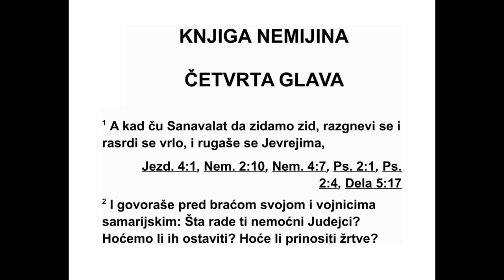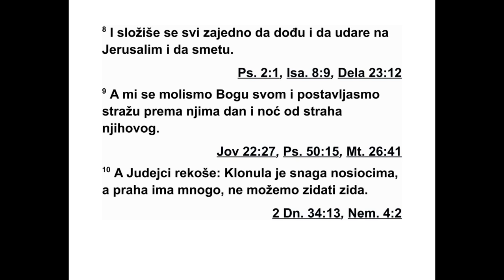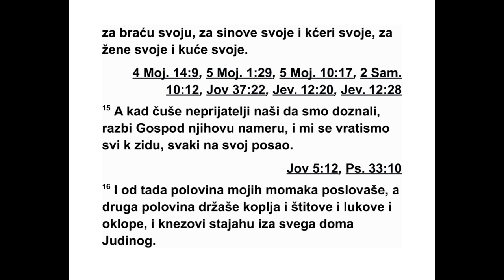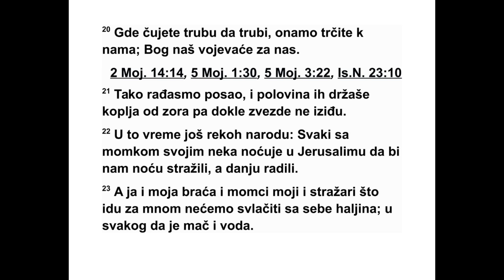KNJIGA NEMIJINA ČETVRTA GLAVA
4 Када је Санавалат чуо да обнављамо зи -
ди не, разгневио се и много се наљутио, па је
почео да се руга Јудејцима. 2 Тада је пред
својом браћом и пред самаријском војском
рекао: „Шта то раде ти јадни Јудејци? Хоће
ли се на себе ослањати? Хоће ли приносити
жртве? Хоће ли све за један дан завршити?
Хоће ли из гомиле праха повратити у живот
камење спаљено?”
3 До њега је стајао Товија Амонац који је
ре као: „Само нека граде! Да се лисица за ле -
ти срушила би њихове камене зидине.”
4 Чуј, Боже наш, како смо презрени и об -
ра ти њихово ругање на њихову главу и нека
постану заро бљеници у туђој земљи! 5 Не -
мој покрити преступ њихов и грех њихов не -
мој избри сати пред собом, јер вређају оне
који граде.
6 Тако смо наставили да градимо зидине, и
оне су биле завршене до пола. Народ је и
даље имао вољу за рад.
7 Кад су Санавалат, Товија, Арапи, Амонци
и становници Азота чули да обнова јеру са -
лим ских зидина напредује и да се поп рав -
љају урушени делови зидина, веома су се
раз гневили. 8 Сви су заједно сковали заверу
585 НЕМИЈА 3,11 - 4,8
*3,13 Око 445 метара. Види додатак на крају
књиге. 3,15 „Сала” значи „канал”. То је језерце
које воду добија из канала. 3,26 Нетинеји су служили
Левитима и свештеницима у храму.
да дођу и боре се против Јерусалима и да ме
узнемиравају. 9 Али ми смо се молили свом
Богу и због њих смо постављали стражу и
да њу и ноћу.
10 Они из Јуде су говорили: „Снага издаје
оне који носе терет, а рушевина има много.
Не можемо даље да градимо зидине.”
11 Поред тога, наши непријатељи су го во -
рили: „Неће ни знати ни видети док не до ђе -
мо међу њих, па ћемо их побити и прекинути
им посао.”
12 Кад год би долазили Јудејци који су
живели близу на ших непријатеља, по десет
пута би нам говорили: „Непријатељи ће до -
ћи из свих места у којима ми живимо, а у ко -
ја ћете се ви вратити.”
13 Зато сам поставио људе на најнижа
мес та иза зидина, на отворена места, по по -
ро дицама њиховим с мачевима, копљима и
луковима. 14 Кад сам видео да су се упла -
ши ли, одмах сам устао и рекао великашима,
управитељима и осталом народу: „Не бојте
их се. Мислите на Господа, великог Бога који
улива страх, и борите се за своју браћу, за
сво је синове и кћери, за своје жене и своје
домове.”
15 Кад су наши непријатељи чули да смо
упозорени и да је Бог осујетио њихову на ме -
ру, тада смо се сви вратили зидинама, сваки
на свој посао. 16 Тако је од тог дана по ло -
вина мојих момака радила, а половина др -
жа ла копља, штитове, лукове и оклопе, док
су кнезови стајали иза целог Јудиног дома.
17 Они који су градили зидине и они који су
носили терете једном су руком радили, а
дру гом су држали копље. 18 Сви који су гра -
дили имали су мач припасан уз бок и тако су
градили, а онај који је дувао у рог стајао је
уз мене.
19 Ја сам рекао великашима, управи те љи -
ма и осталом народу: „Радови су велики и
обим ни, а ми смо се раширили по зидинама,
далеко један од другог. 20 С ког места чу -
јете звук рога, тамо се окупите око нас. Бог
наш бориће се за нас.”
21 Док смо ми радили, друга половина је
држала копља од ране зоре па док се нису
по јавиле звезде. 22 Тада сам још рекао на -
роду: „Нека сваки са својим слугом ноћи у
Је русалиму, ноћу нека стражаре, а дању не -
ка раде.” 23 А ја и моја браћа, моје слуге и
стражари који су ме пратили нисмо скидали
своју одећу, и сваки је држао своје копље у
десној руци.
5